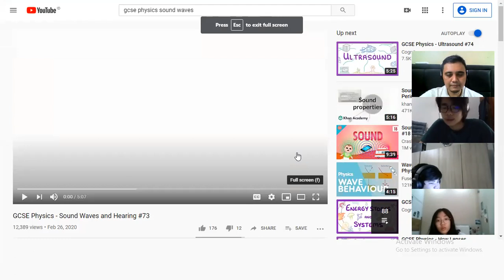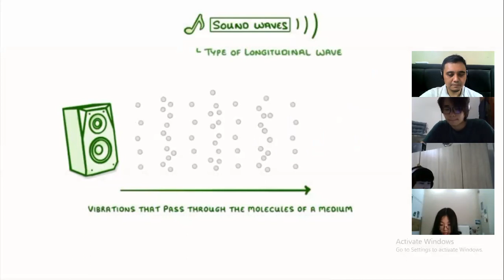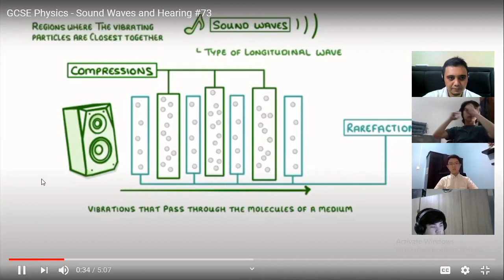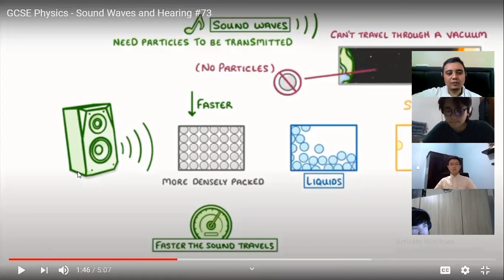Physics IGCSE y9s